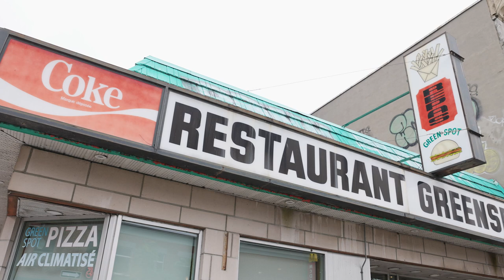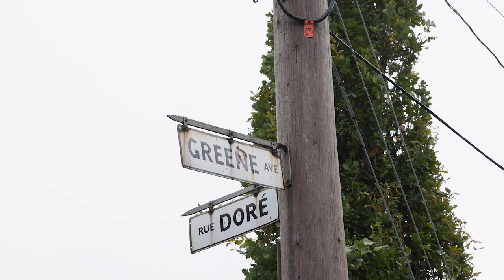Conférence de presse et Rapport sur les impacts des SIS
Une coalition de parents de l’école Victor-Rousselot, de commerçants et de résidents du quartier Saint-Henri a demandé au ministre responsable des Services sociaux, M. Lionel Carmant, de ne pas autoriser un site d’injection supervisée (SIS) à la Maison Benoit Labre.

La coalition a pris connaissance des conclusions d’un rapport, préparé par Carolyn Côté-Lussier, professeure avec une expertise en matière de sécurité et santé publique en milieu urbain, qui a été rendu public ce matin. Le rapport fait état du profil sociodémographique du voisinage, de la littérature scientifique sur les impacts de SIS sur le sentiment d'insécurité pour les résident.e.s à proximité du SIS, et des impacts potentiels pour les enfants. La coalition constate que la Santé publique du Qc s’apprête à prendre une décision sans avoir en main les données probantes sur les conséquences de l’installation d’un tel site sur son milieu, notamment auprès des enfants.

La professeure a analysé l’emplacement de 39 SIS au Canada et de leur proximité à une école primaire ou secondaire. Elle constate que ces centres sont situés à 600 m en moyenne des écoles les plus proches. Son rapport conclut également qu’il y a un risque que l’implantation d’un SIS à proximité d’une école primaire ait un impact néfaste sur la santé, le bien-être et la réussite scolaire des enfants. Rappelons que le gouvernement du Qc s’apprêterait à autoriser un SIS à 80 m de l’école Victor-Rousselot.

Selon la coalition, le principe de précaution devrait guider le ministre Carmant avant qu’il n’accorde une exception à la Maison Benoit Labre pour que l’organisme puisse offrir un site d’injection à proximité d’une école et en plein cœur d’un quartier commercial et résidentiel. La coalition se demande pourquoi le gouvernement de la CAQ, qui s’était opposé à la présence d’un SIS à 200 m de l’école Marguerite-Bourgeoys en 2017, semble vouloir faire volte-face devant les pressions du député de Saint-Henri-Sainte-Anne (QS) qui appuie ce projet.

« Le ministre Carmant a le devoir de considérer l’ensemble des facteurs sociaux et environnementaux avant de rendre sa décision. Visiblement, les acteurs derrière ce projet ont adopté une vision en tunnel en ne considérant que les impacts du SIS sur la clientèle visée. Nous estimons, et la littérature scientifique nous donne raison, que les impacts sur la communauté locale, tant sur le plan de la santé publique, comme l’utilisation des transports actifs ou la détresse psychologique si les enfants côtoient cette clientèle en se rendant à l’école à pied, n’ont pas été considérés dans l’analyse de la santé publique montréalaise. Par conséquent, nous exigeons l’arrêt de ce projet insensé et une rencontre d’urgence avec le ministre Lionel Carmant », a déclaré Chantal Gagnon, porte-parole des membres de l'OPP Victor-Rousselot.

« En tant que restaurateur et commerçant de ce quartier que j’affectionne plus que tout, je dénonce le manque de transparence de ce processus qui s’est déroulé dans notre dos, a dit le porte-parole des commerçants, James Graham-Simpkins. Nous avons travaillé fort depuis plusieurs années pour faire de Saint-Henri une destination touristique et commerciale unique à Montréal. Placer un SIS devant le Marché Atwater et à quelques pas de la rue Notre-Dame est un affront aux commerçants qui se sont investis dans le quartier depuis des années. »

« La problématique actuelle ne serait jamais arrivée si, dès 2019, les élus de l’arrondissement du Sud-Ouest et la Maison Benoît Labre n’avaient pas cherché à cacher le but réel de ce centre. Le projet qui a été présenté n’était qu’un « bâtiment à des fins d'hébergement pour personnes ayant besoin d'aide ». Le changement de vocation de la Maison n’a jamais fait l’objet d’une consultation en bonne et due forme. On peut affirmer au ministre qu’il n’y a aucune acceptabilité sociale pour ce projet », a déclaré Jean-François Gauvin, parent d’un enfant à l’école Victor-Rousselot.

Impacts des SIS sur la santé publique et le bien-être des communautés à proximité. Rapport de Carolyn Côté-Lussier, PhD